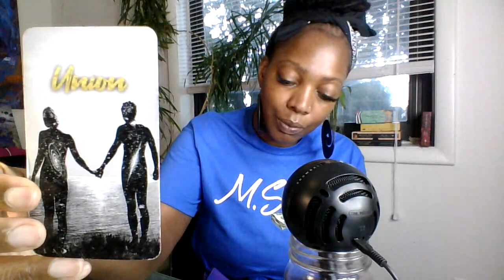Virgo this Karmic woman is disrespecting u to others because they feel rejected by this masculine